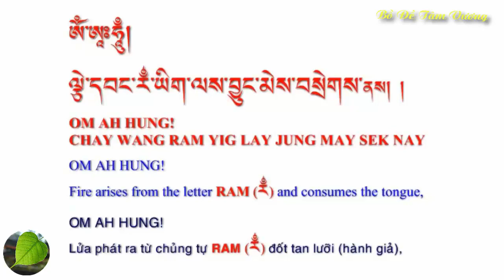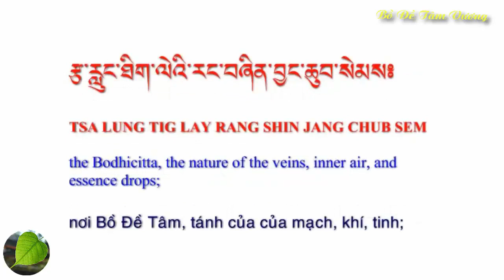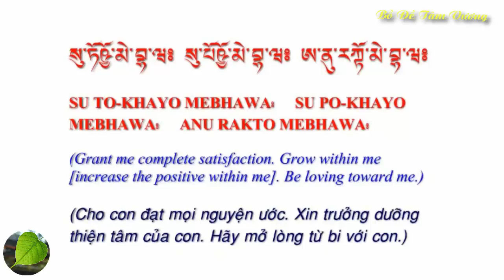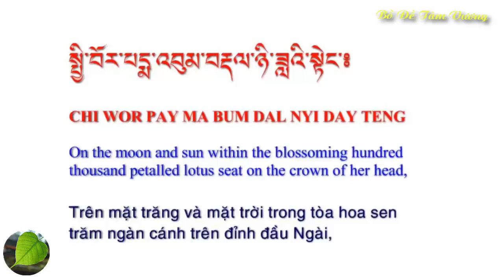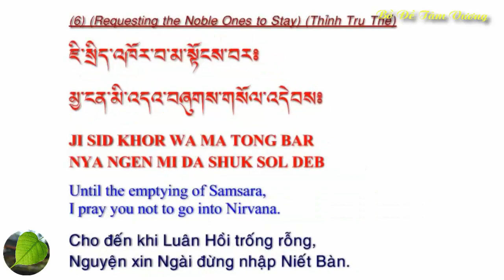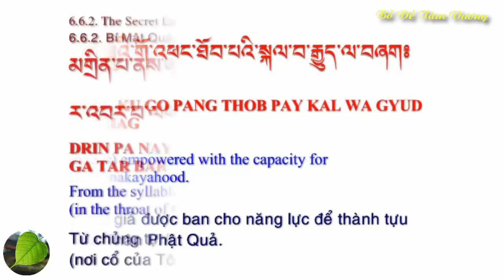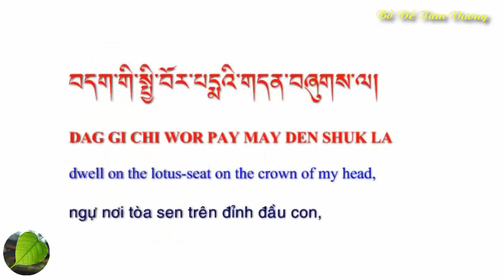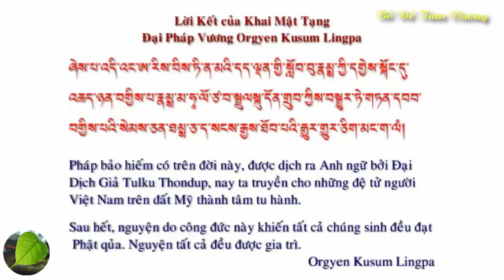Longchen Nyingthig Ngondro - Pháp Tu Tiên Yếu dòng Longchen Nyingthig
“Trong tất cả những dòng pháp bên Ấn Độ và Tây Tạng
nhiều như biển cả, đây là dòng truyền thừa Dzogchen Đại Viên Mãn
đặc biệt tối đốn ngộ. Dòng pháp này như một con sông lớn tụ hội tất cả những dòng pháp khẩu truyền, phục điển và tịnh kiến. Đây là dòng pháp thanh tịnh không hoen ố như một kim cang độc nhất, sắc bén và chói sáng.” - Khyentse Rigdzin Hungkar Dorje

NGONDRO SHORT VERSION RECITATION by HUNGKAR DORJE RINPOCHE

Pháp Tu Tiên Yếu dòng Longchen Nyingthig
Trì tụng các đoạn chính trong quyển Ngondro của dòng Longchen Nyingthig bởi Ngài Hungkar Rinpoche